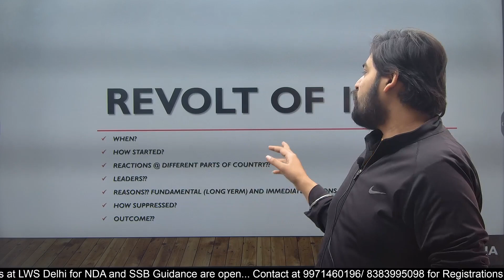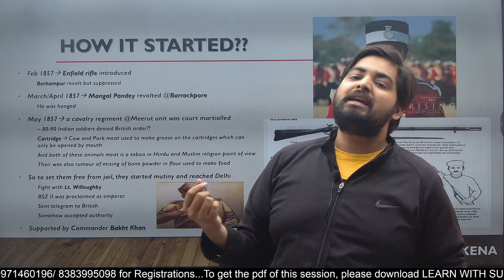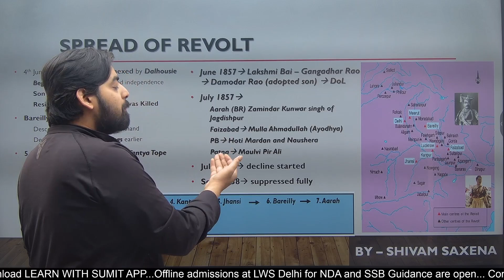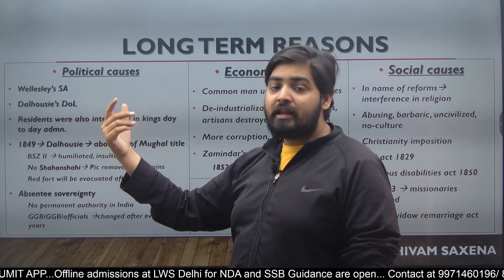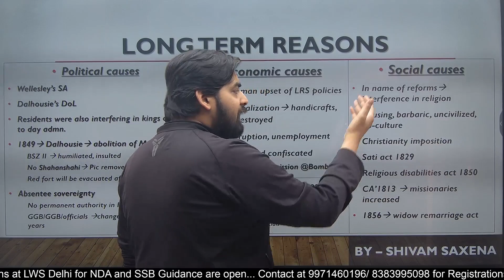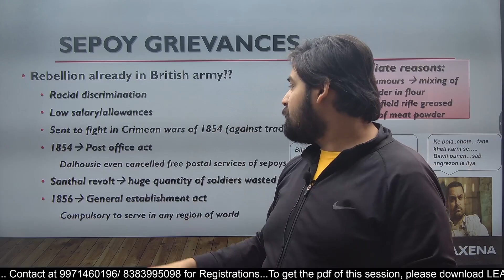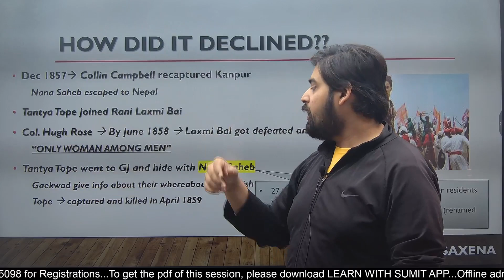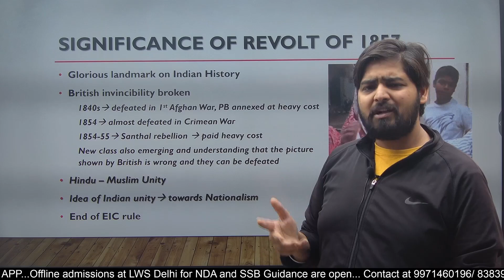Complete Detail- Revolt Of 1857 | Modern History | NDA 1 2023- Operation Vijay🔥 Learn With Sumit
JAI HIND!